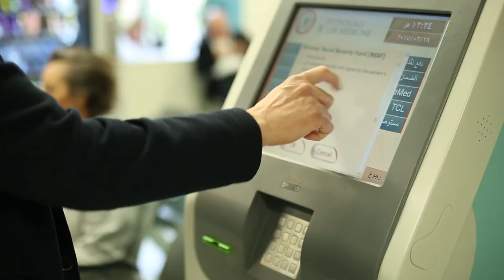JCI - AUBMC's Accreditation & Celebration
After an extensive review of the departments, services, workforce, policies, procedures and workflows,  the Joint Commission International (JCI) reaccredited AUBMC for the fourth time in a row on April 7, 2017. The Joint Commission International (JCI) is the oldest and largest standards-setting and accrediting body in healthcare in the United States. The commission focuses on identifying, measuring, and sharing best practices in quality and patient safety with the world. For the occasion, and to celebrate this exciting distinction and accomplishment, AUBMC Faculty and staff enjoyed a day full of activities at AUB Green Field.

Since 1902, AUBMC has been the most trusted and respected healthcare provider in Lebanon and the region, handling more than 350,000 patient visits annually.